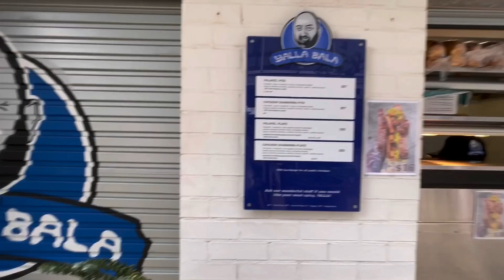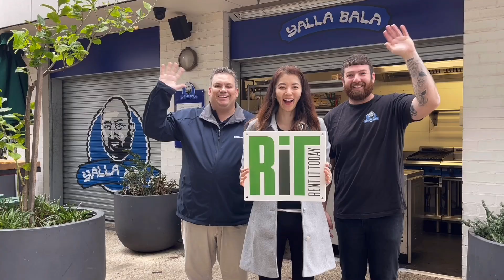Yalla Balla : Rent-it-Today Happy Client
For authentic Middle Eastern flavours, you can’t beat Yalla Bala in Leederville, WA—another happy Rent it Today client! This family-run gem, led by Benji and his mum Shelley, offers dishes made with care under the guidance of patriarch Gavin. Enjoy a taste sensation whether dining in or grabbing takeaway!

Yalla Bala,
9 Electric La, Leederville WA 6007